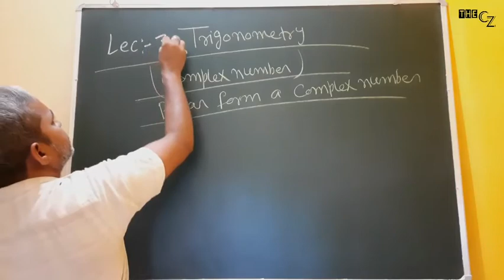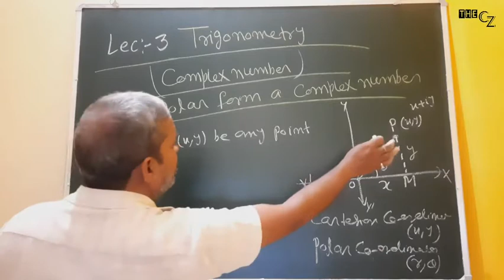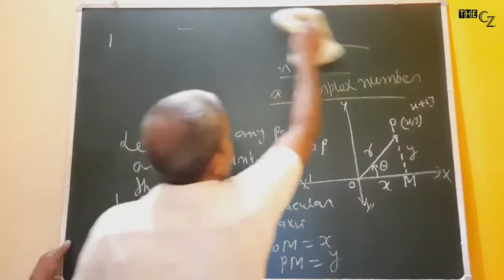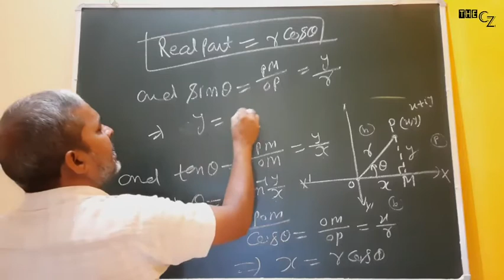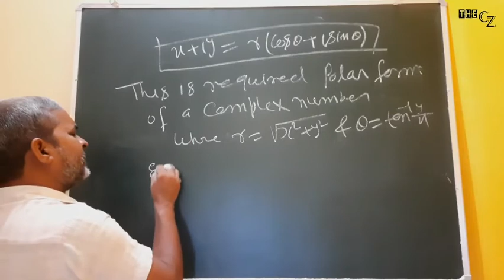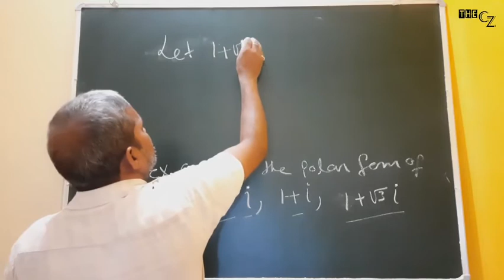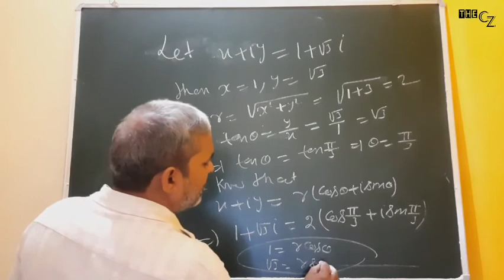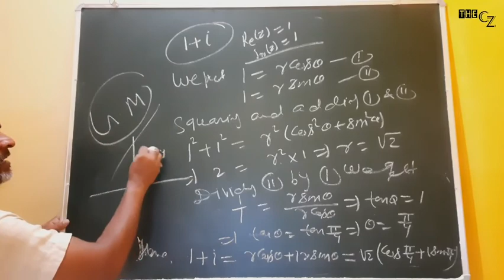L3 - POLAR FORM OF COMPLEX NUMBER || TRIGONOMETRY || B.Sc 1st year | JITENDRA SIR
COMPLETE V.B.U. B.Sc MATH HONOURS SYLLABUS FROM SEM I TO SEM VI BY JITENDRA SIR (25 YEARS+ TEACHING EXPERIENCE)

FOR ONLINE AND OFFLINE CLASSES or any questions

WATCH